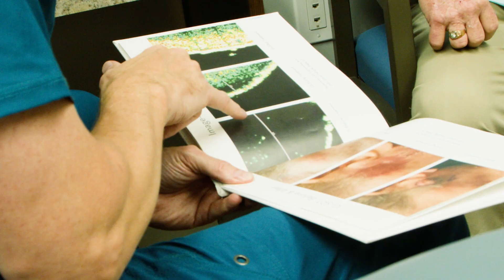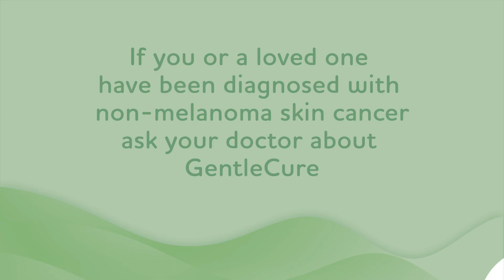50,000th Person Successfully Treated for Common Skin Cancer with GentleCure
Dr. Jeffrey Keating is the 50,000th person to have his common skin cancer successfully treated with GentleCure™.

GentleCure is the only treatment for basal and squamous cell skin cancers that uses ultrasound imaging to help clinicians direct low-level X-ray energy to targeted areas of the skin, killing cancer cells without surgery. Peer-reviewed studies show that the technology produces a 99.3 percent cure rate for early stage nonmelanoma skin cancers, making it just as effective as traditional Mohs surgery.

GentleCure.com